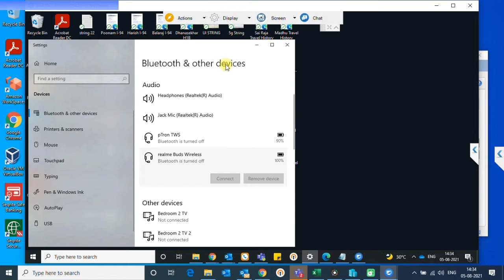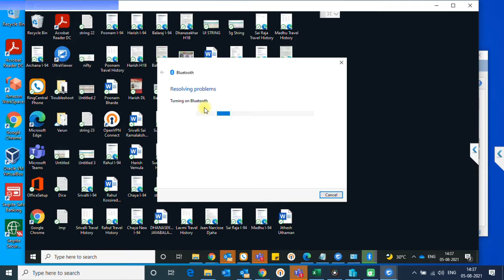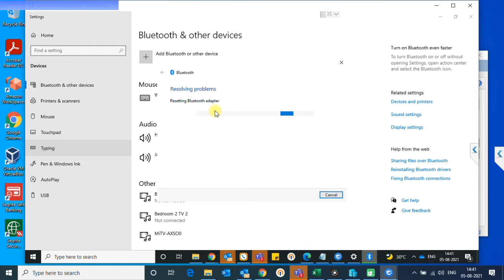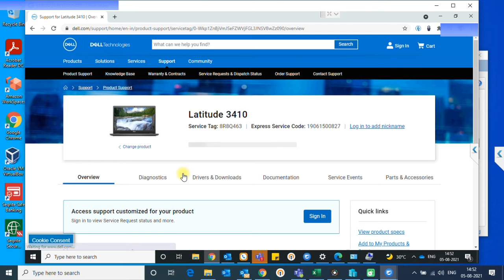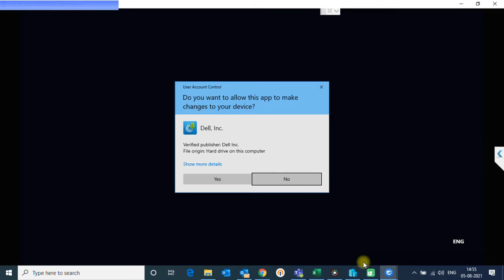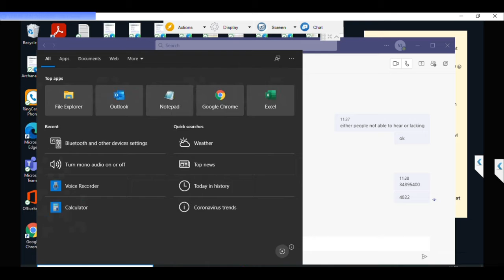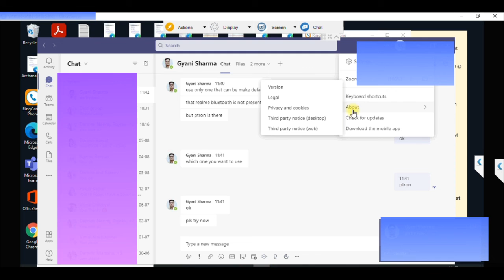How to Fix the Bluetooth Problem in Dell Latitude 3410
Today we will see how to fix the Bluetooth problem in Windows 10 operating system on Dell Latitude 3410 Laptop. Let see how we can fix the Bluetooth connectivity problem on this video.

Make sure Bluetooth is on
If you're using a laptop with a physical Bluetooth switch on the body, make sure it's turned on.

In Windows 10, there are two ways to check if Bluetooth is turned on or not. This way:

Check in Taskbar. Select Action Center ( or ). If you don't see Bluetooth, select Expand to display Bluetooth, then select Bluetooth to turn it on. If your Windows 10 device is not paired with any Bluetooth accessories, you will see "Not connected".

Check in Settings. Select the Start button, then
Settings - Devices - Bluetooth & other devices. Make sure Bluetooth is on.

Check Your Bluetooth Device
Make sure your device is powered on, charged or has a fresh battery, and is within range of the PC you want to connect to. Then, try the following:

Turn off your Bluetooth device, wait a few seconds, then turn it back on.

Make sure your Bluetooth device is in range. If your Bluetooth device is unresponsive or sluggish, check to make sure it isn't too close to another USB device that is plugged into a USB 3.0 port. Shielded USB devices can sometimes interfere with Bluetooth connections.

If it still doesn't get connected with the laptop then remove the Bluetooth driver from the Device Manager under Computer Management.

Reinstall the Bluetooth driver from windows updates or from Dell Support website. Make sure that Radio status also turned on. Once the Bluetooth Driver get updated then restarted the system to apply the changes.

It should work fine, just needed to cross-check with few of the application that Bluetooth device should be the default device to make a call or vice-versa.

Please ring that bell to get the latest video notification and see you on my next video.

It's All About Technology